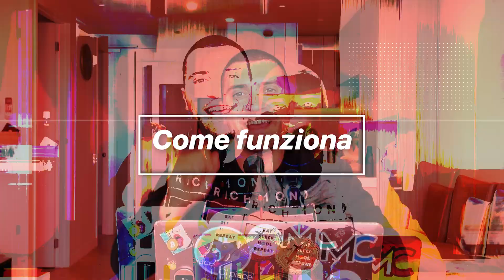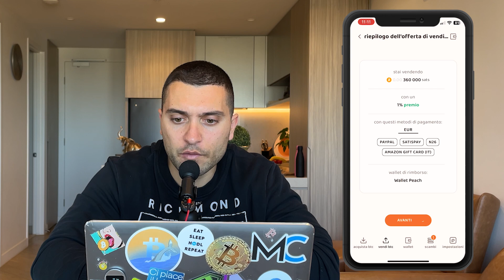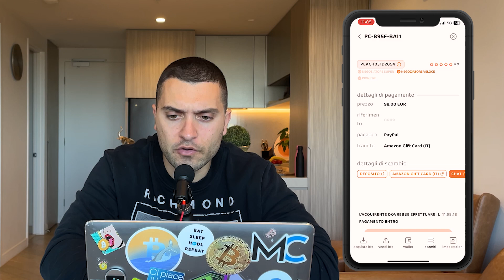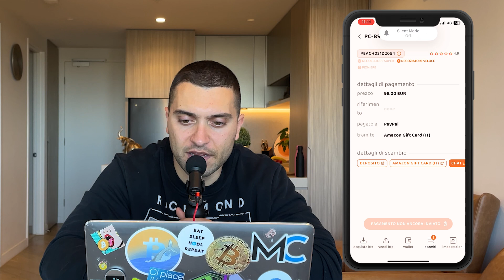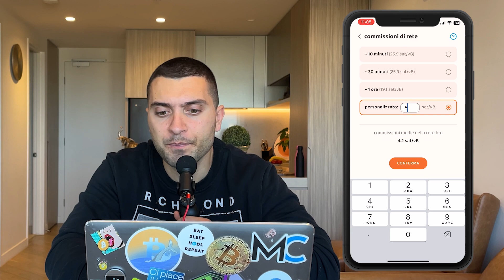La migliore applicazione per comprare BITCOIN NO-KYC | Anonimato e privacy | Guida e tutorial Peach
💰 L'app che uso per comprare Bitcoin NO KYC ➡ (utilizza il codice COSTANZA)

Le altre piattaforme social sulle quali mi trovi:

Argomenti Trattati:
00:00 Introduzione
01:23 Installare Peach
03:43 Come Funziona
05:59 Acquistare Bitcoin
10:30 Vendere Bitcoin
16:57 Backup